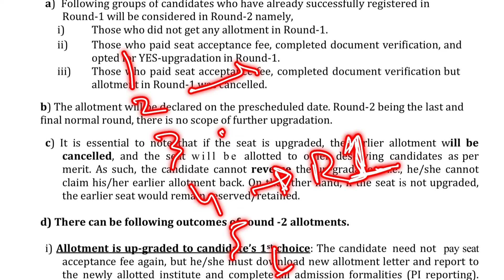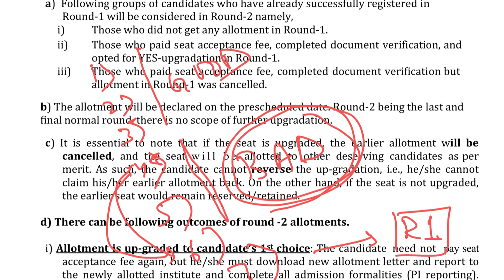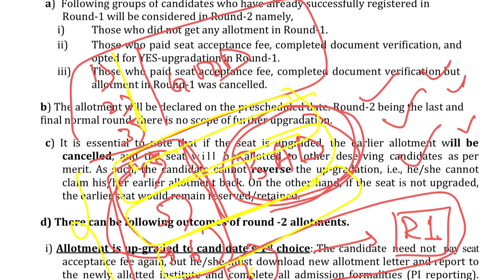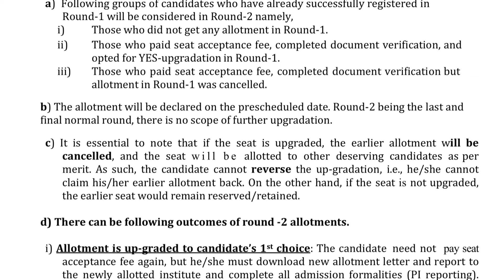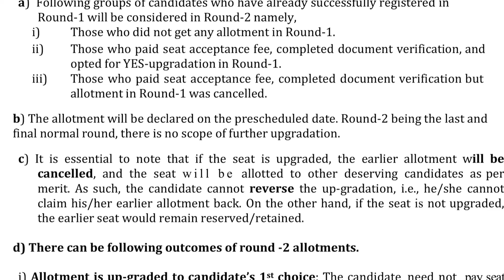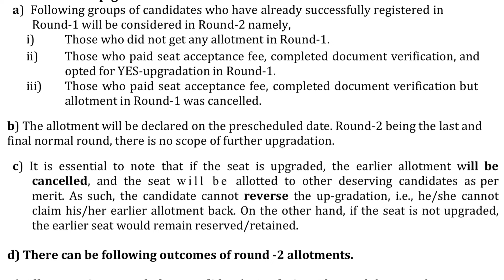JELET Upgradation Round | JELET 2024|Important Process discussion after Round 1 Counselling Process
Our Personal Counselling Guidance Form for JELET 2024 [ at Rs 299 Only ]
Top Branch in Top Government Engineering Colleges according to your rank

Chapters on this video:
00:00

Any query regarding Business and Collaborations

Tags for references:

wbjee 2024
upgradation form submission
wbjee
mop up round update,wbjee ec,nsec it vs haldia cse,netaji vs nsec,haldia cse,mop up round choice filling rules,mop up round wbjee counselling,wbjee counselling updates,wbjee mop up round updates,5000
techno main salt lake admission process
jgec documents required,jgec,striver,striver jgec,jgec placement 2024,jgec 2024,jgec admission process,jgec admission google fome